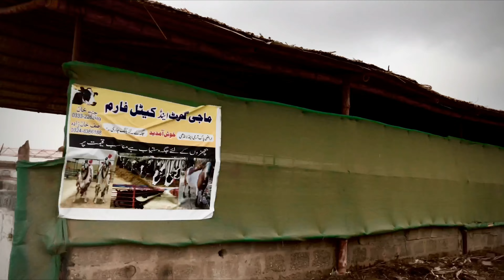BAKRA EID 2023 ki TAYARIYHA ❤️